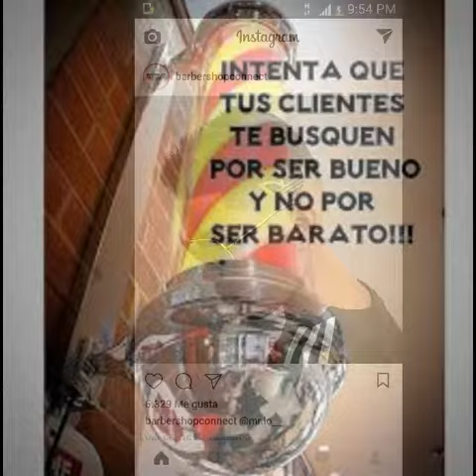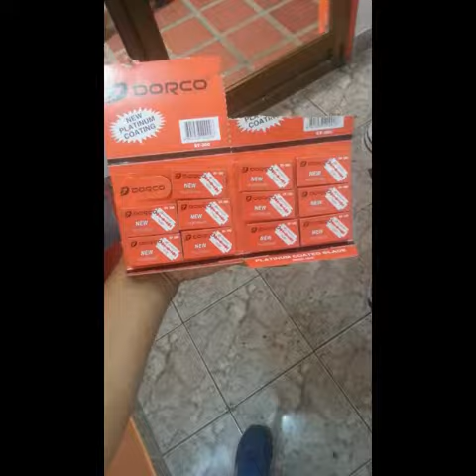Angel barber shop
Video barber